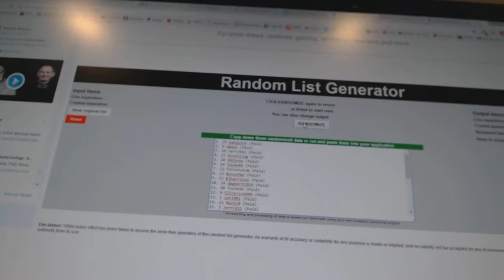C&C #7159 Multi Random